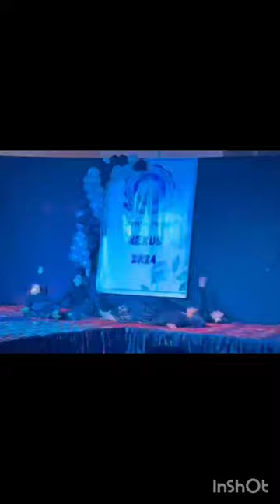WAIT FOR IT..GMC KATHUA FRESHERS2024